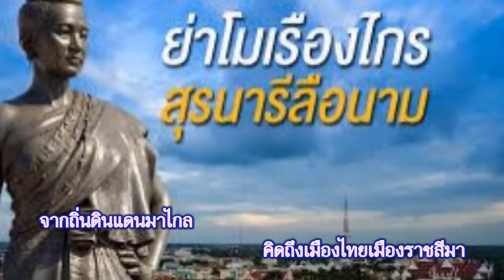สาวเมืองย่าโม ณัฐฐา USA คาราโอกะ